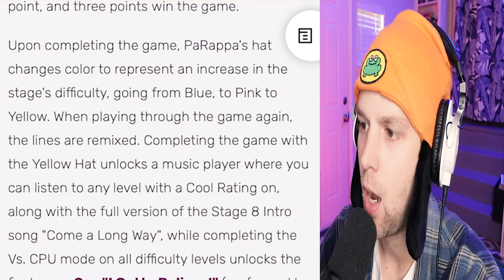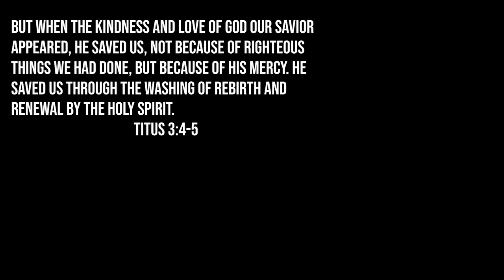PARAPPA 2 BLUE BEANIE MODE IS EPIC DUDEEEEEEEEE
Parappa The Rapper 2 is a rhythm game for PS2 that was a big influence for Friday Night Funkin'!
This is Part 5, the B-sides!

Snapchat! YuBplays